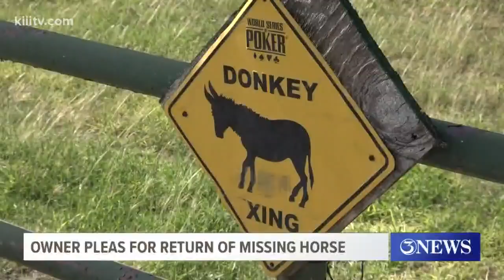Horse stolen from pasture in Beeville, Texas